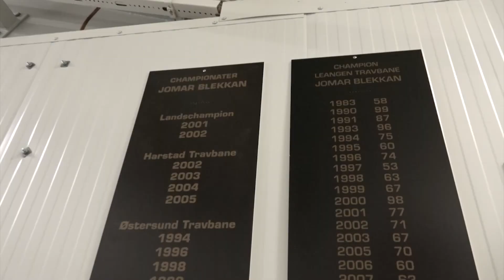Et endelig punktum for Leangen Travbane